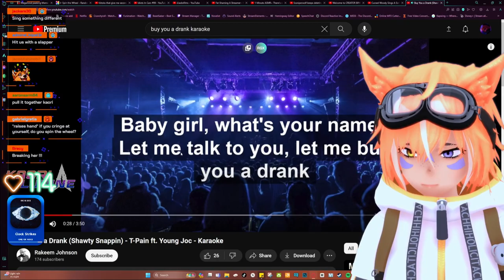Let Me Buy You a Drink